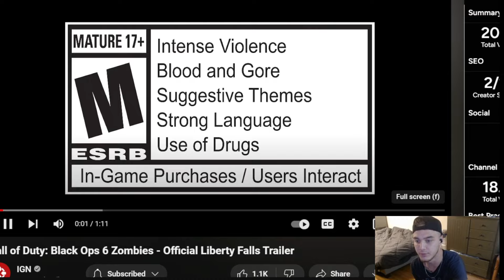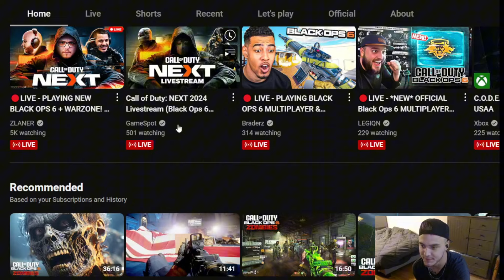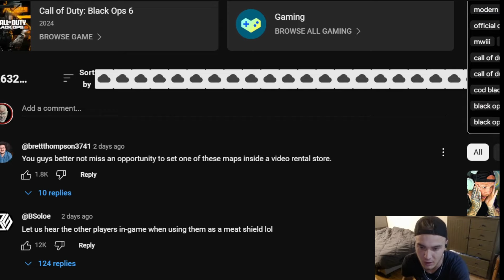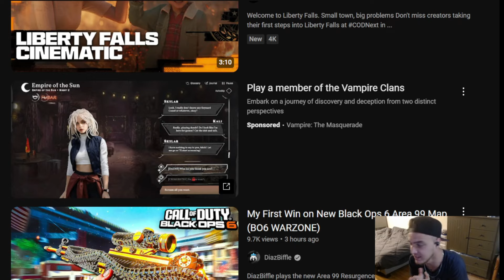BLACK OPS 6 REACTION!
Smokin' and recording it. 18+. Legal marijuana patient under Proposition 203.